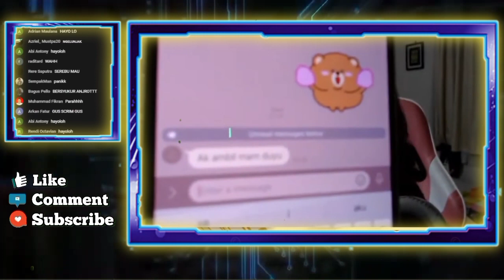Reaksi Vior Ketika REKT Titip Salam Buat Vonzy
LUCUNYA VIOR CEMBURU REKT SEBUT NAMA VONZY
VIOR CEMBURU REKT SEBUT NAMA VONZI TERUS
VIOR PANIK KECEPLOSAN SEBUT REKT BAKAL KEMBALI KE EVOS